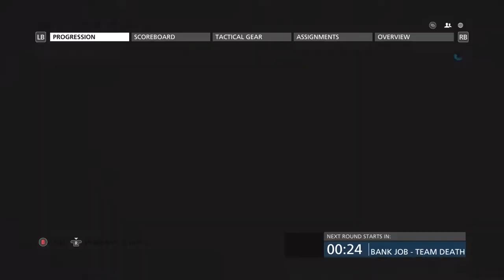Insane 73 Kill Game on Battlefield Hardline 2019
Gun: FMG-9
- Holo/Kobra
- Laser
- Heavy Barrel